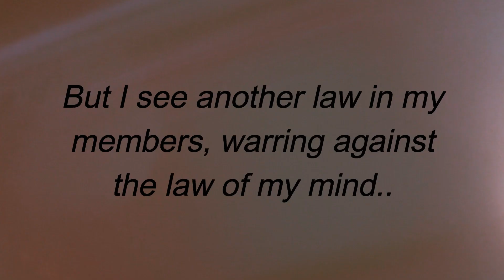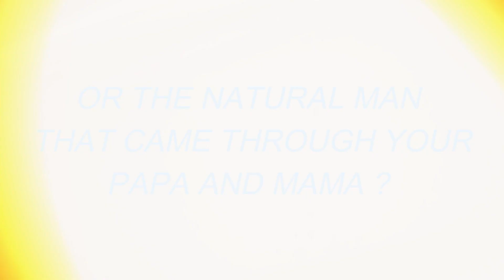WHICH LAW DO YOU ABIDE WITH ? || SERMON SNIPPET || PST EMEKA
Sermon : TOTAL TRANSFORMATION THROUGH JESUS CHRIST
**! For further information kindly see below**
The Lord’s Chosen Charismatic Revival Ministries
Manchester Branch
Address : 32 Ivy Street, Moston ,Manchester , M40 9LN

Weekly services:
Sundays: 10 AM
Thursdays: 7 PM
Vigil Last Friday of the month: Midnight

Saturday Bible Study : 5PM
Group Evangelism : 3PM

United Kingdom

💻 - Online Service platforms

- Zoom
Meeting ID: 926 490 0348
Passcode: emeka